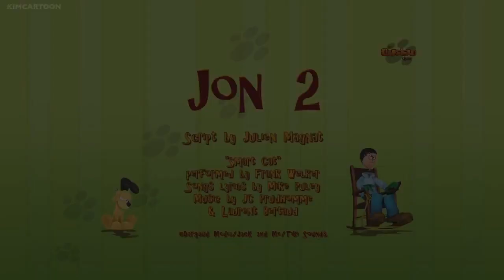The Garfield Show | EP206 - Jon 2